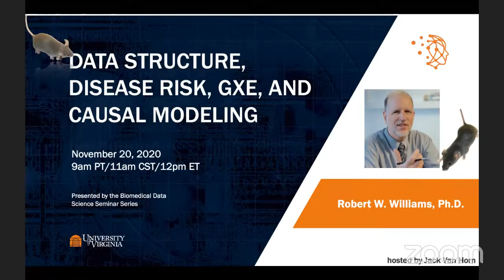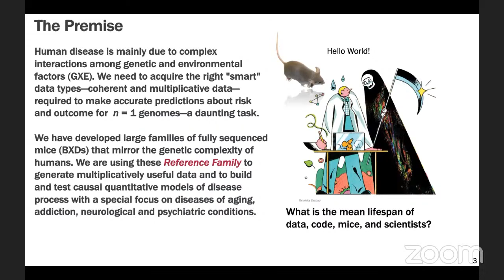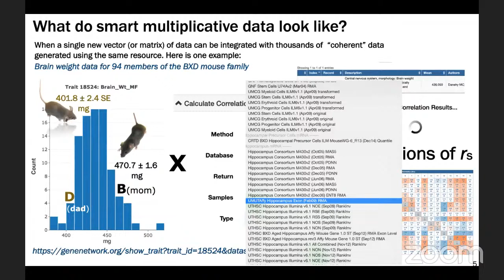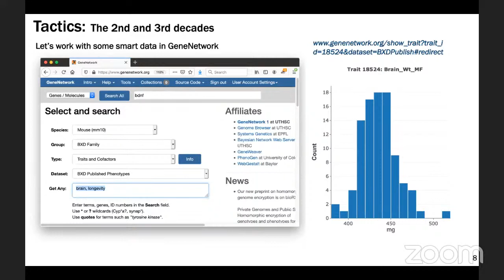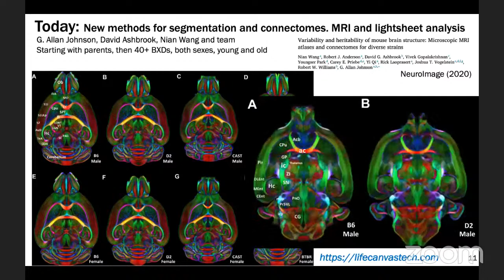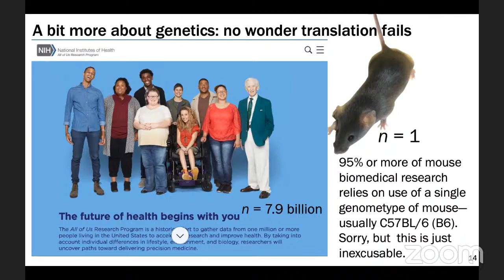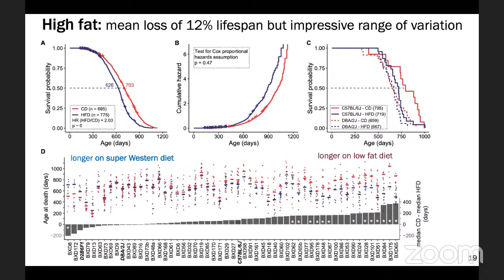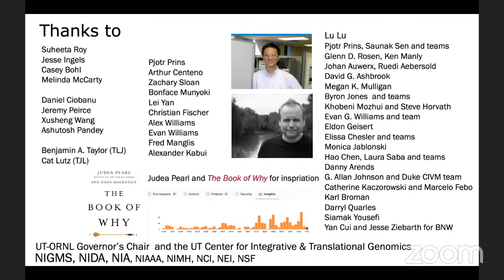Data Structure, Disease Risk, GXE, and Causal Modeling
Human disease is mainly due to complex interactions between genetic and environmental factors (GXE). We need to acquire the right "smart" data types—coherent and multiplicative data—required to make accurate predictions about risk and outcome for  n = 1 individuals—a daunting task.  We have developed large families of fully sequenced mice that mirror the genetic complexity of humans. We are using these Reference Populations to generate multiplicatively useful data and to build and test causal quantitative models of disease mechanisms with a special focus on diseases of aging, addiction, and neurological and psychiatric disease.

Speaker Bio: Robert (Rob) W. Williams received a BA in neuroscience from UC Santa Cruz (1975) and a Ph.D. in system physiology at UC Davis with Leo M. Chalupa (1983). He did postdoctoral work in developmental neurobiology at Yale School of Medicine with Pasko Rakic where he developed novel stereological methods to estimate cell populations in brain. In 2013 Williams established the Department of Genetics, Genomics and Informatics at UTHSC. He holds the UT Oak Ridge National Laboratory Governor’s Chair in Computational Genomics. Williams is director of the Complex Trait Community and editor-in-chief of Frontiers in Neurogenomics. One of Williams’ more notable contributions is in the field of systems neurogenetics and experimental precision medicine. He and his research collaborators have built GeneNetwork an online resource of data and analysis code that is used as a platform for experimental precision medicine.